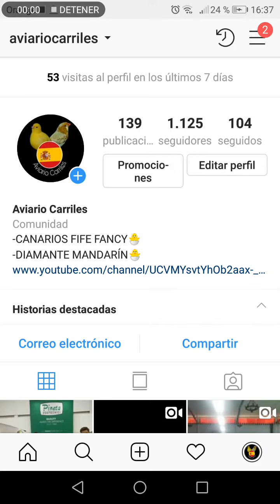INSTAGRAM OFICIAL DE AVIARIO CARRILES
Seguid esta cuenta, en la cual subo videos y fotos, histories en las que podéis preguntarme de forma directa, encuestas, etc...